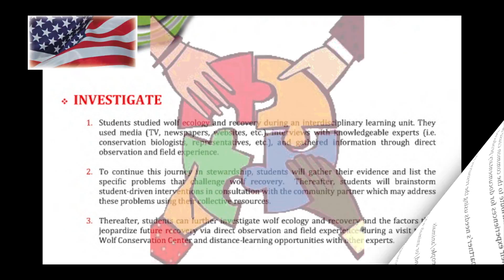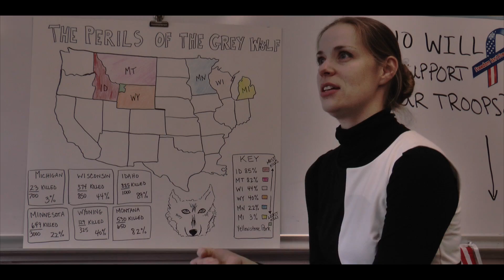Wolf Conservation Center Becomes a Catalyst for Change with “Tracks to the Future”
In the short time since wolves were reintroduced to the American West, scientific research has confirmed that they have restored stability to ecosystems.  Wolves were once federally protected, but now they can be hunted again, making their future more controversial than ever before. Although critically endangered subspecies of wolves remain federally protected, they also face unique challenges that impact their wild future. Despite the vast effort, resources and support invested in reintroduction, the future of the wolf and its proven benefits to ecosystems remains at risk.

In recognition of this crisis, the Wolf Conservation Center has become a catalyst for change among a new generation of stewards who can reverse this trend before it is too late.  “Interdisciplinary Curriculum in Wolf Education: Tracks to the Future” partners with educators in the implementation of a unique unit of study that affords elementary and middle school students differentiated opportunities to learn and master many of the required common core academic standards in Language Arts, Reading, Math, Science, Social Studies and the Arts while using the theme of wolf conservation as its integrating theme.    It goals encourage students to pose and answer relevant questions about wolf recovery and conservation while they simultaneously acquire new knowledge, tools and the critical thinking skills that they will need as life-long learners, in general.

“Tracks to the Future” is an academically robust, relevant, and innovative “living curriculum.” It emphasizes cooperative learning, research and project-based learning, critical thinking and discussion, hands-on activities, and integrated service learning opportunities.   Students develop and practice leadership skills by working in teams, listening to and accepting diverse opinions, solving problems, considering the long-term view, promoting actions that serve the greater good, and connecting with the community to make a difference.

While promoting broad academic achievement, Tracks to the Future has five guiding objectives: (1) nurturing an understanding of the critical role that the environment plays in human survival and the sustainability of the earth’s resources, (2) fostering an understanding of the scientific and cultural principles that guide wildlife conservation in America, (3) teaching the value of predators, specifically wolves, as ecosystem managers, (4) providing authentic opportunities for students to exercise citizenship and demonstrate their knowledge by educating others and advocating for positive changes in policies that affect wolves, and (5) increasing students’ awareness of the proactive role they can play in government to encourage change.

Tomorrow's leaders need to be equipped for tomorrow's challenges.  The Wolf Conservation Center has broken new ground by forging a commitment to help educate and motivate a literate generation of problem solvers and future decision-makers.  In a world where it is increasingly difficult to engage student interest, Tracks to the Future offers an enriching way for both students and teachers to connect their appreciation of the natural world with academic learning and community service.  We invite educators to consider joining the effort.

Enormous thanks to the great team at Haviland Middle School in Hyde Park, NY for their collaboration in this adventure in education!

For more information about the WCC and it's education programming and participation in the recovery of the critically endangered red wolf and Mexican wolf, please visit the WCC and follow the WCC on Facebook and twitter